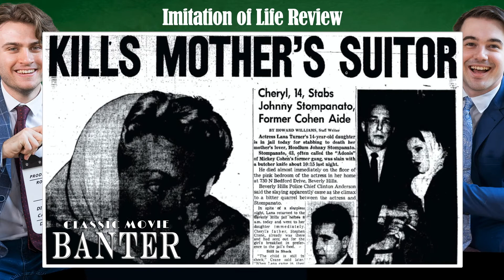This Film Stars a Real-Life Murder Witness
It’s one way to sell tickets.

If you want to chat to us about this or any movie, we’d love to hear from you! We love chatting with people in the comments, or if you prefer elsewhere, we’re also on: